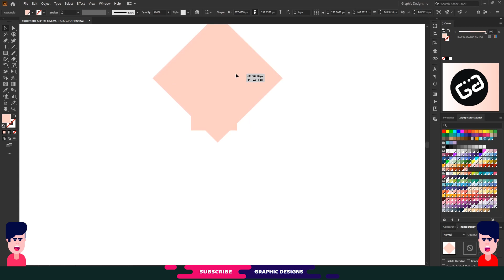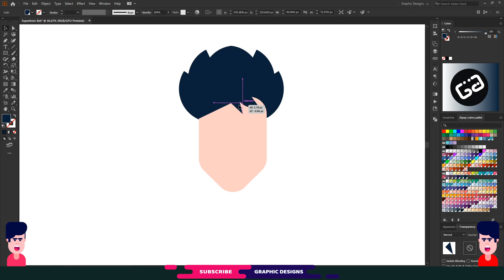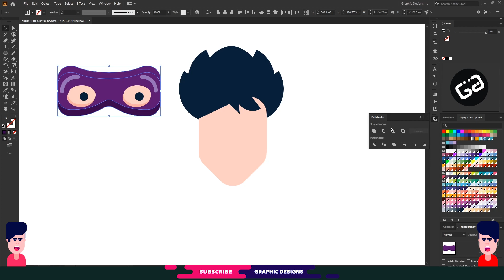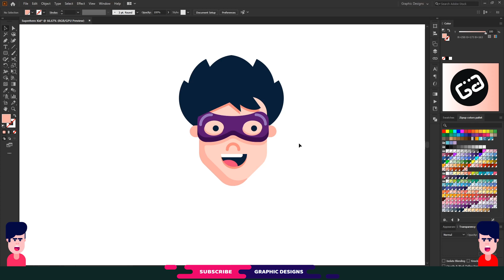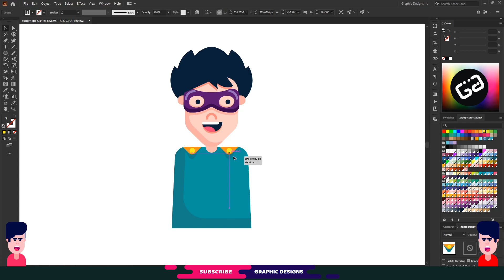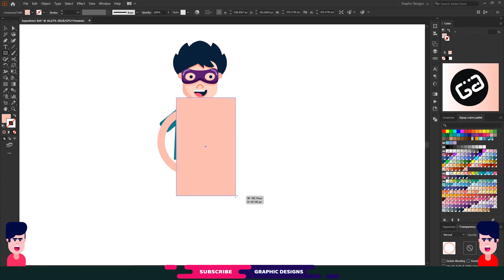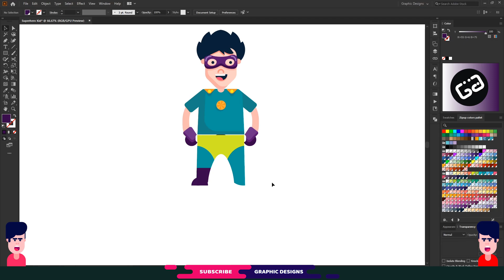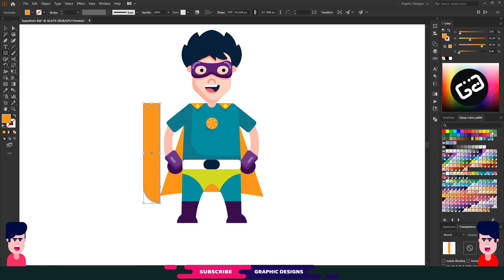Superhero Kids For Beginners | Adobe Illustrator Tutorial | Speed Art Drawing | Graphic Designs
Superhero kids: If you interested in the cartoon. so YES, In this video, I will draw a superhero kid. Which can be animate. I will start the character animation series very soon. But, for now let's enjoy it.